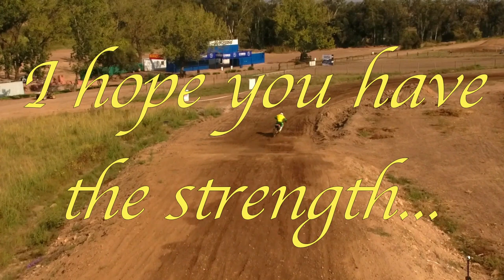Daily Spiritual & Inspirational Quote #32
Today quote is about how it's never too late to make a change.

Relaxation, sleep help, calming video, calming music, help with anxiety, nature videos, meditation, Mental Health, Mental Well-being & yoga, mountains, forests, beach, oceans, piano music. Spiritual & Inspirational Quotes.

Hi, I put this channel together, to try to help you, unwind at the end of a long day, remove stress, relax, de-stress, sleep & hopefully feel completely          re-energised.

Also feel free to make requests for the type of videos you'd like to see.